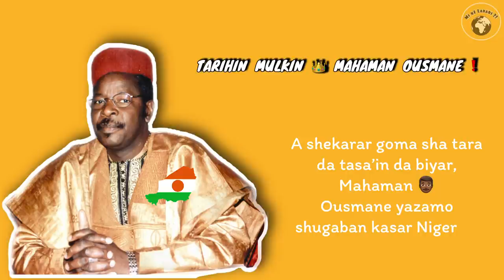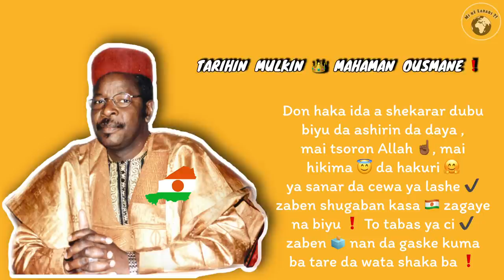TARIHIN MULKIN 👑 MAHAMANE OUSMANE 👨🏾 DAGA OUMAROU ABDOURAHAMANE❗️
Muna godiya da ziyartar tashar mu 🥰

Domin Karin bayani ko business 👇🏾

 🎶 Sunan wakar : African Beats
🎤  Mai wakar : Toolbeat

Say gobé domin samu sabon bidiyon mu 😉 !

⚠️ : HAKIN MALAKA 2021 © ❗️